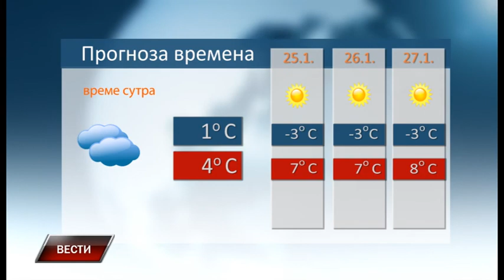Vesti 23 1 2018